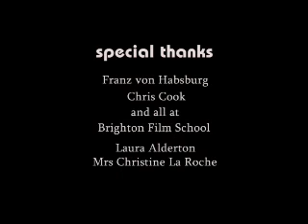Granny Turismo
Two Old Ladies, One Awesome Prize, No holds barred.